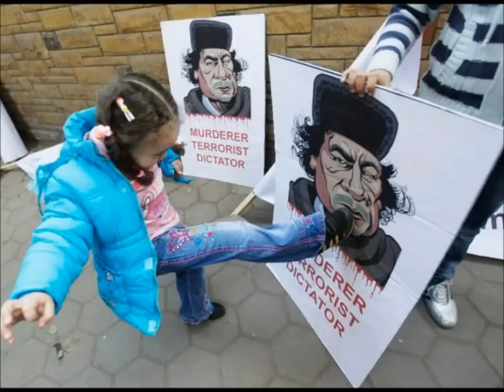Libya Wo Bas Song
libya revolution feb 17 song gaddafi the rat